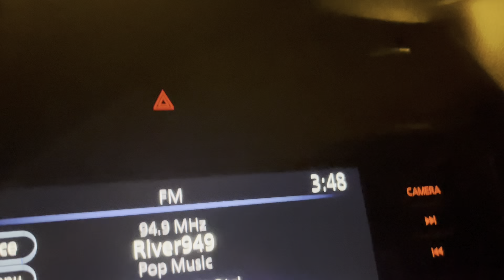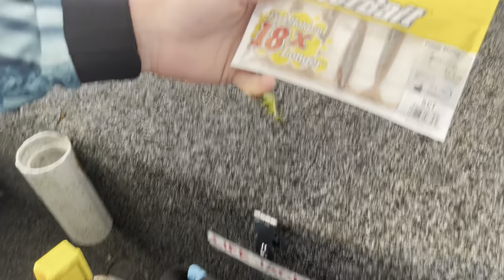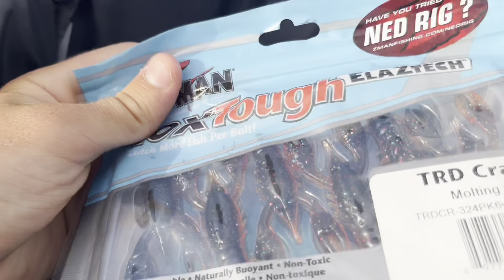Is this the BIGGEST… you have ever seen‼️ (Green island) QLD